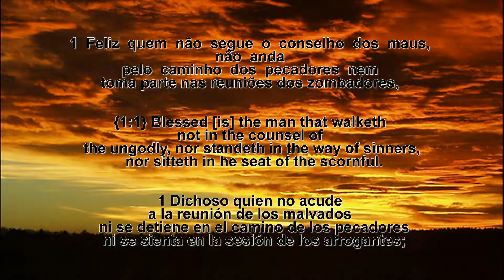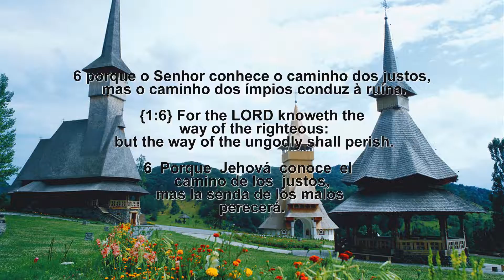Salmo 1 - Psalm 1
Salmo 1
1 Bem-aventurado o homem que não anda segundo o conselho dos ímpios, nem se detém no
caminho dos pecadores, nem se assenta na roda dos escarnecedores;
2 antes tem seu prazer na lei do Senhor, e na sua lei medita de dia e noite.
3 Pois será como a árvore plantada junto às correntes de águas, a qual dá o seu fruto na
estação própria, e cuja folha não cai; e tudo quanto fizer prosperará.
4 Não são assim os ímpios, mas são semelhantes à moinha que o vento espalha.
5 Pelo que os ímpios não subsistirão no juízo, nem os pecadores na congregação dos justos;
6 porque o Senhor conhece o caminho dos justos, mas o caminho dos ímpios conduz à ruína.

{1:1} Blessed [is] the man that walketh not in the counsel of the ungodly, nor standeth in the way of sinners, nor sitteth in the seat of the scornful.
{1:2} But his delight [is] in the law of the LORD; and in his law doth he meditate day and night.
{1:3} And he shall be like a tree planted by the rivers of water, that bringeth forth his fruit in his season; his leaf also shall not wither; and whatsoever he doeth shall prosper.
{1:4} The ungodly [are] not so: but [are] like the chaff which the wind driveth away.
{1:5} Therefore the ungodly shall not stand in the judgment, nor sinners in the congregation of the righteous.
{1:6} For the LORD knoweth the way of the righteous: but the way of the ungodly shall perish.

B IENAVENTURADO el hom-
bre que no anda en consejo
de b malos,
ni anda en camino de peca-
dores,
ni se sienta en silla de escar-
necedores,
2 sino que en la a ley de Jehová
está su deleite,
y en su ley medita de día y
de noche.
3 Y será como a árbol plan-
tado junto a corrientes
de aguas,
que da su fruto a su
tiempo,
y su hoja no se marchita;
y todo lo que hace pros-
pera.
4 No así los malos,
que son como el tamo que
arrebata el viento.
5 Por tanto, no se levantarán
los malos en el juicio,
ni los pecadores en la con-
gregación de los justos.
6 Porque Jehová conoce el
camino de los justos,
mas la senda de los malos
perecerá.